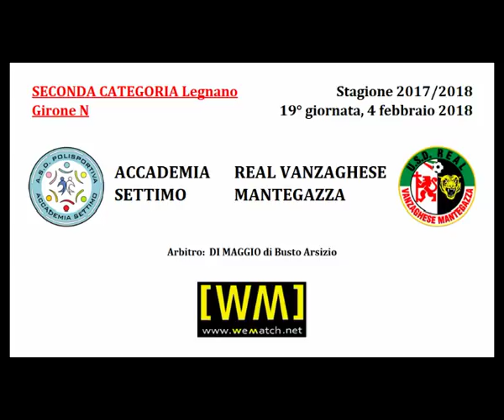Accademia Settimo-Real Vanzaghese Mantegazza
L'Accademia allunga vincendo la sfida diretta...